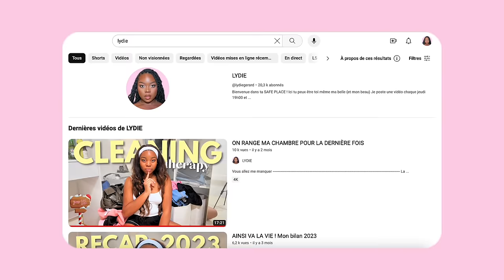L'HISTOIRE DE MA DISPARITION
Surprise !!!
Je vous ai manqué ? 🥹

Produit, réalisée et monté par ✨ moi même ✨